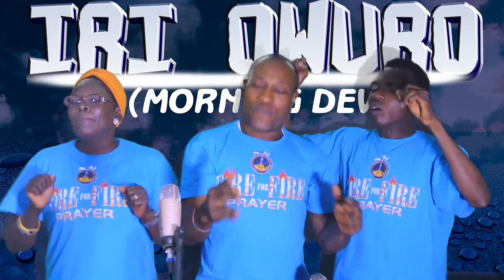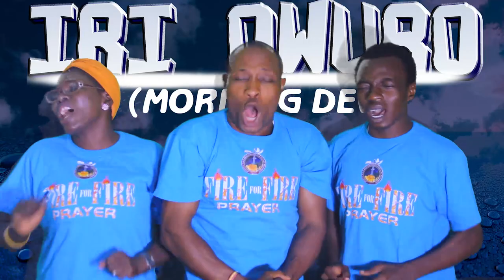IRI OWURO {MORNING DEW} 30th June 2022